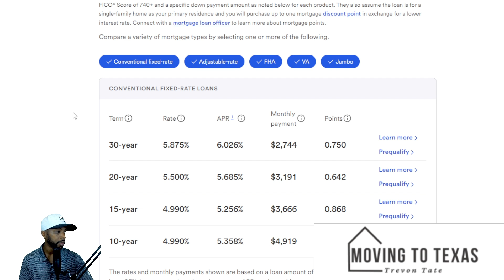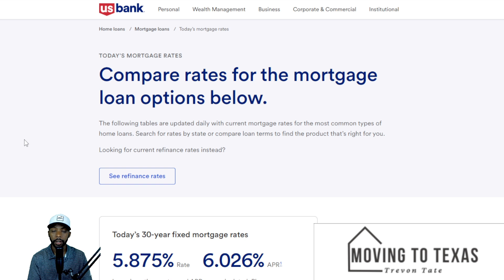DFW Real Estate BOOM! Latest News Trends and Updates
Today we talk about the most recent activity in the DFW metroplex.